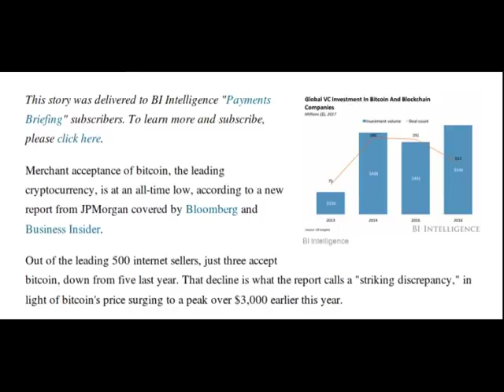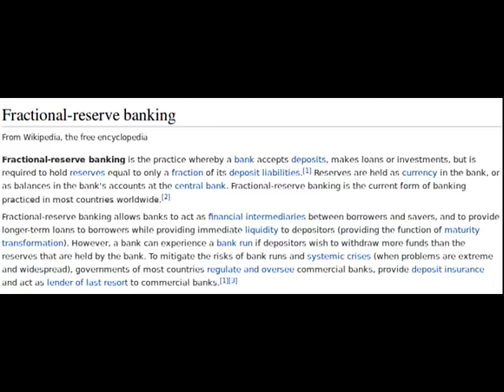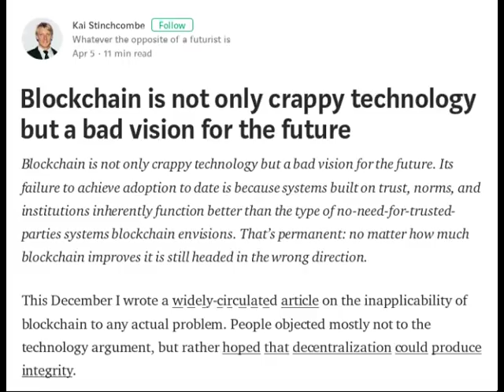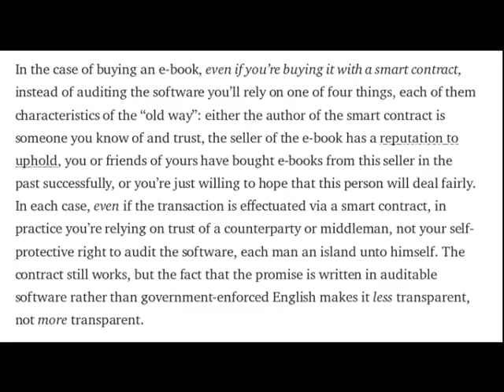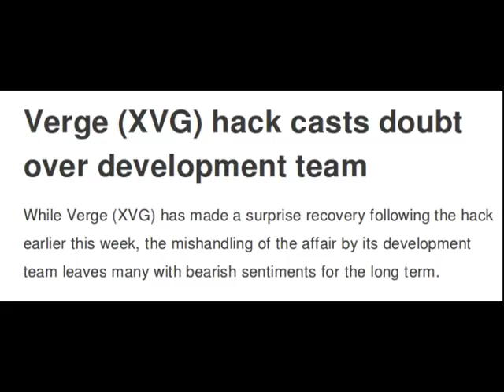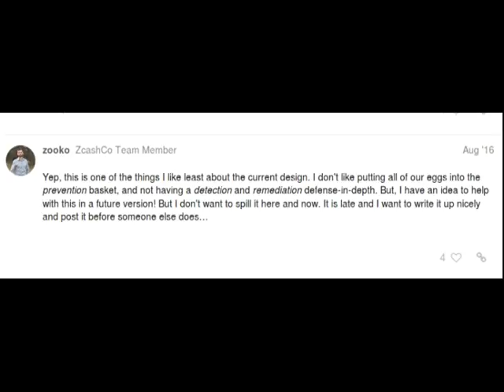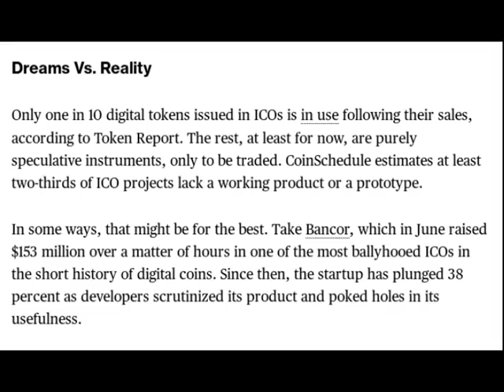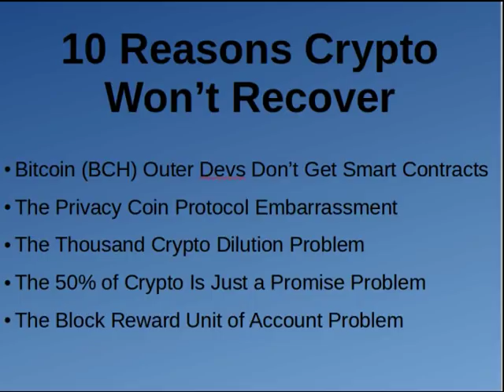10 Reasons Crypto Will Not Recover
Title says all.  I'm pretty sure this bear market will be quite bad, but to me that's a good thing.  To put it simply, we deserve it.  It's time for the people in crypto to quit talking and start delivering.  I also want to add that I'm not selling right now, just looking for buying opportunities.